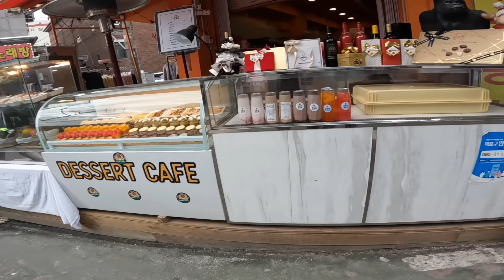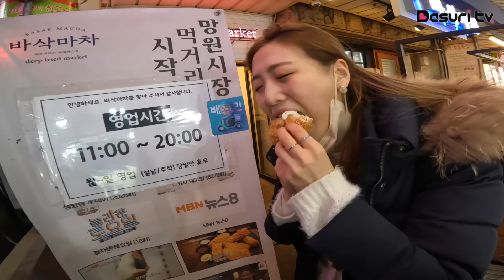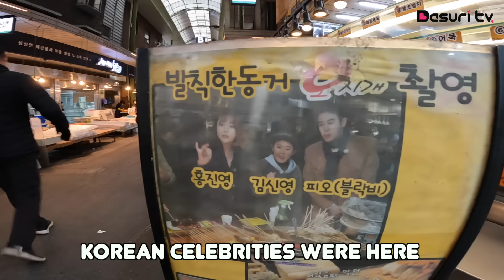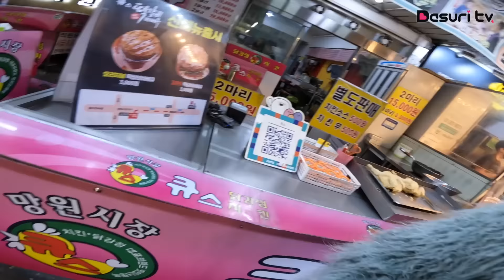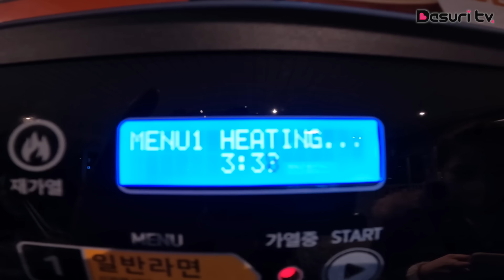KOREAN FRIEND TOUR ME In KOREAN PALENGKE + I GOT INTERVIEWED BY KPOP STAR! // DASURI CHOI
Too learn Korean language!
 Jenny's IG is also @jennythelive !